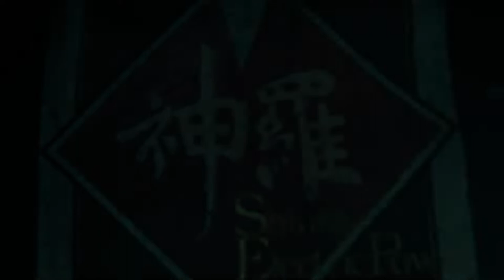Final Fantasy 7 | Remake | Let's Play | 36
Hello my friends!  Am I the only one worried about Marlene (?!?!)...enjoy!

Quests: Chapter 12 – Fight for Survival

People: Cloud Strife, Biggs, Reno, Rude, Wedge, Tifa Lockhart, Aerith Gainsborough, New Recruit, Marle, Betty, Betty's Dad, Tseng, Marlene, Jessie Rasberry

Location: Sector 7 Slums, Seventh Heaven